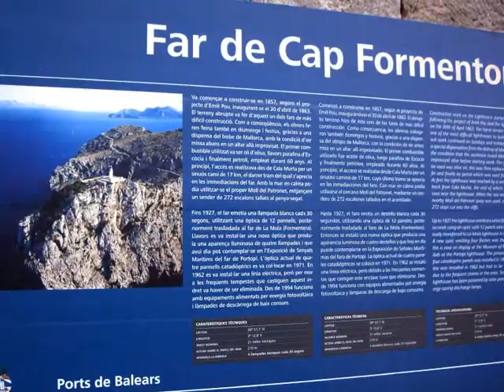MALLORCA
Made with my own film material and free music.